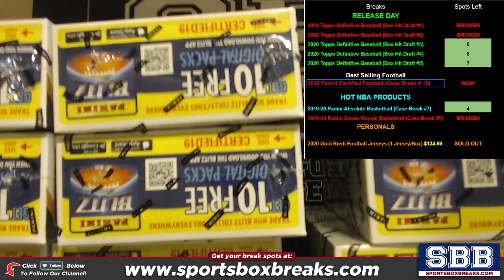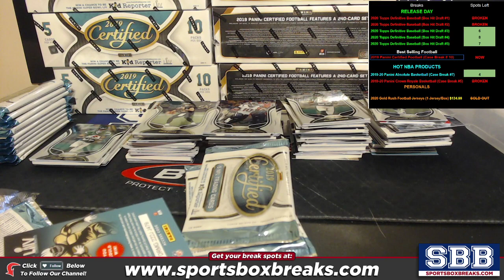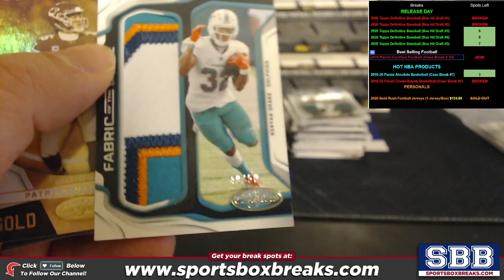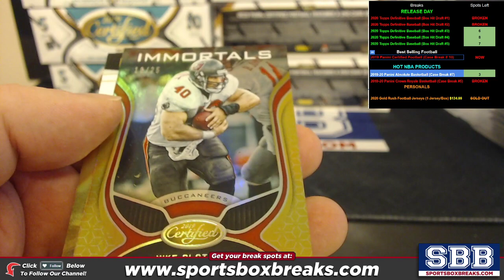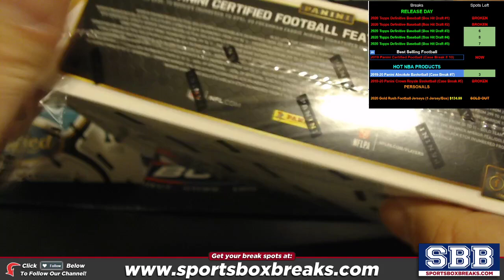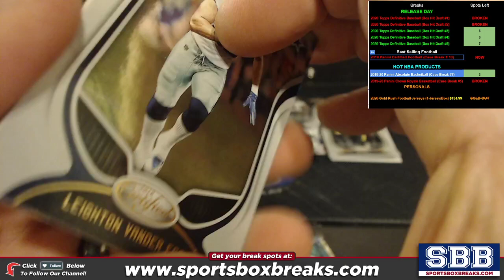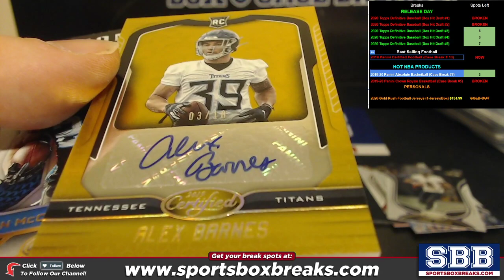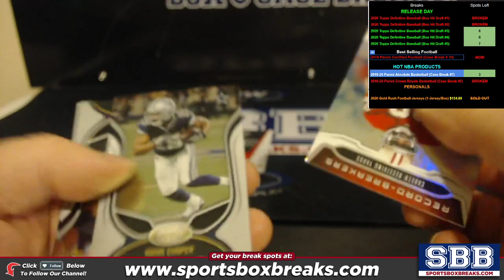2019 Panini Certified Football (Choose Team - Case Break #10)